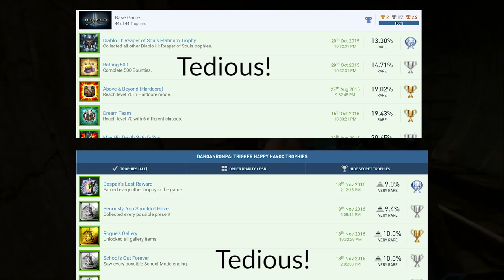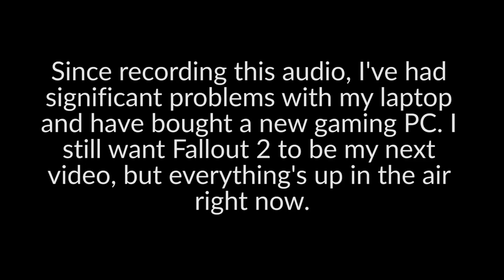Metro 2033 Redux - Immersion Done Right (Mostly)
My critique of Metro 2033 (redux version) for the PS4.